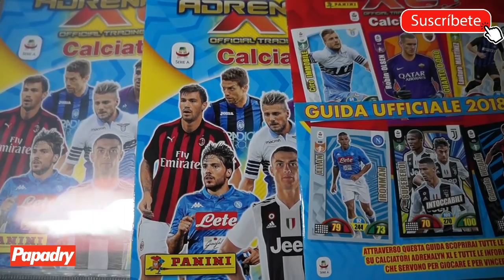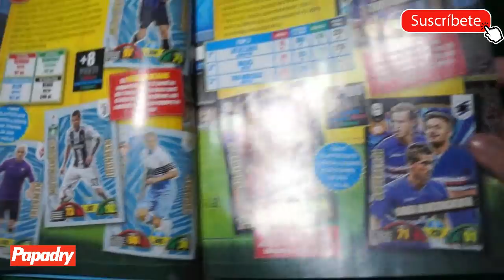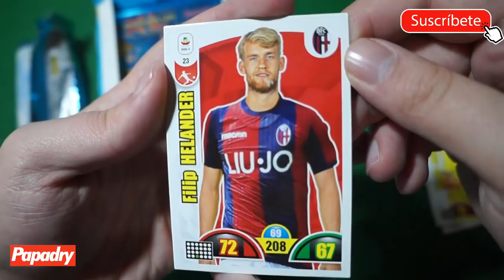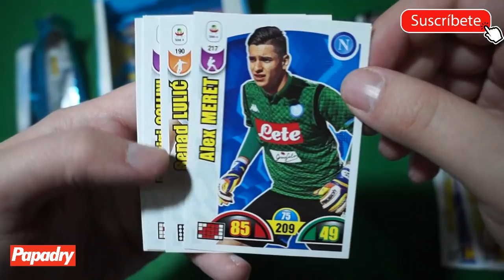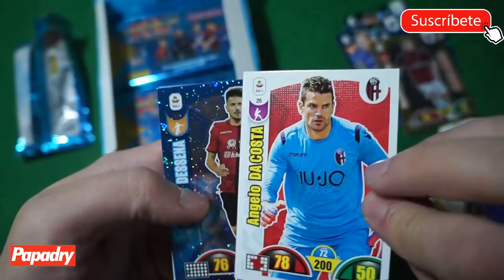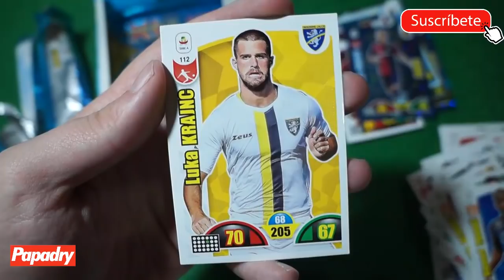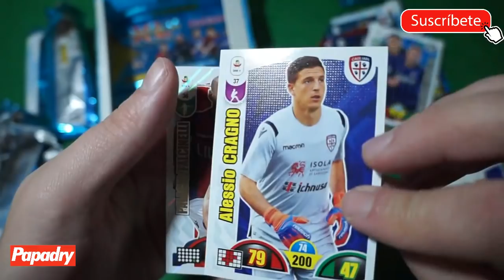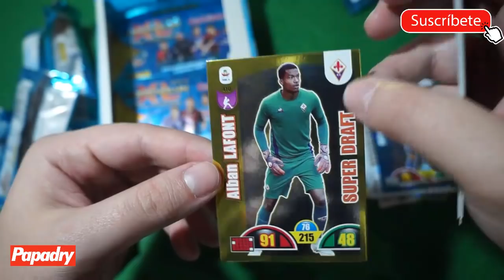ADRENALYN DE LA SERIE A ITALIANA, EN BUSCA DE CRISTIANO RONALDO !!!